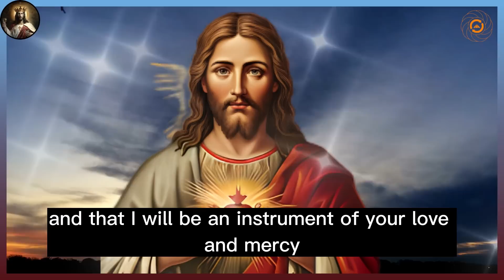🛑 MIRACULOUS PRAYER TO THE HOLY HEART OF JESUS FOR AN URGENT MIRACLE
O Sacred Heart of Jesus, today I come to You with a heart full of faith and hope, asking You to shower Your infinite mercy and love upon me, healing and blessing me in every way of my life.
Sacred Heart of Jesus, You who are the source of all grace and goodness, I ask You to grant me the miracle of healing and health in my body, mind, and soul. Help me to overcome all the infirmities and diseases that afflict me, and give me the strength and courage to face all the challenges that present themselves in my life...